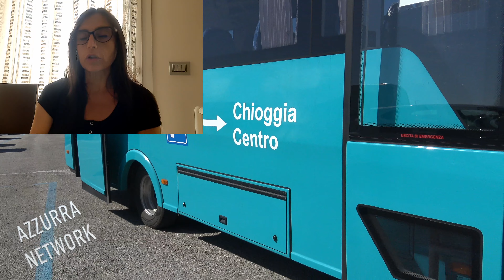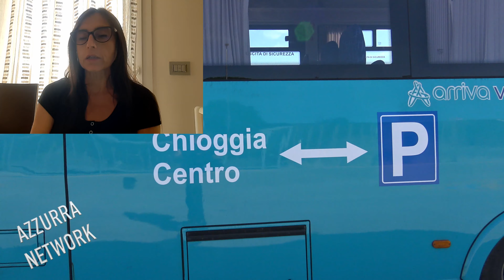BENE LA FESTA DEL PESCE AZZURRO MA I PARCHEGGI PER IL TURISMO NAUTICO?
Il giorno 12 agosto comincerà la Festa del Pesce Azzurro che durerà per una decina di giorni. Un evento che è stato possibile realizzare, al contrario della Sagra del Pesce che, probabilmente movimentando una folla molto più numerosa è stata sospesa anche quest’anno, deludendo tutta una popolazione.
La Festa del pesce Azzurro, uno dei pochi eventi importanti che vedremo e che vivremo durante quest’estate, si terrà nella tradizionale location, l’Isola dell’Unione, nel lato ad est, verso Sottomarina, dove solitamente trovano parcheggio i bus e le vetture di coloro che usufruiscono delle imbarcazioni turistiche e di pescaturismo ormeggiate su quel tratto di laguna.
Di fatto gli stand e i tavoli della Festa tolgono gli ultimi parcheggi a disposizione della cittadinanza all’ingresso di Chioggia.
Dall’altro lato il park scambiatore, che doveva essere collaudato a metà giugno, non è altro che ancora un cantiere.
Tutto ciò a cavallo di ferragosto, il periodo in cui un luogo turistico ha maggior necessità di parcheggi in un luogo, l’Isola dell’Unione, che non ha altre possibilità di offrire parcheggi vicini se non il centro storico (da cui con la ZTL si vorrebbero togliere vetture) o i vari parcheggi diffusi a Sottomarina, che non sono proprio agevoli per chi vuole usufruire delle gite in barca.
Senza voler discutere di chi siano o non siano le “colpe”, ammesso che lo siano, di questa decisione e vedere applicato per l’ennesima volta il metodo dello scaricabarile tra un ufficio comunale e un altro, sarebbe il caso di trovare una soluzione valida e celere per limitare le difficoltà di questo settore turistico.
Un parcheggio poco usato a Chioggia c’è e si trova a Borgo San Giovanni, si tratta del parcheggio scambiatore Lusenzo e di quello che vi si affaccia dall’altro lato della strada.
Sono distanti dall’Isola dell’Unione potrebbe essere una valida obiezione, ma ora la distanza non è più un problema insormontabile. Da pochi giorni è entrato in funzione un Bus navetta che ogni mezz’ora parte da Borgo per giungere al park all’Isola dell’Unione dove i battelli sono in attesa dei turisti. Ma le obiezioni non finiscono qua, un altro problema sono gli orari.
La navetta comincia il turno la mattina alle 8:30 e termina la sera alle 23 circa.
I battelli partono prima e non si può posticipare l’orario di partenza per tutta una serie di fattori. Ma anche questo problema con un po’ di buona volontà potrebbe essere risolto.
Basterebbe organizzare corse dal park scambiatore di Borgo all’orario più consono per poter accompagnare gli ospiti ai battelli e riaccompagnarli al parcheggio al rientro, almeno per il periodo in cui la situazione critica dei parcheggi all’Isola dell’Unione non sia rientrata.
Tutti hanno diritto di lavorare, se è possibile che tutti possano farlo senza ostacolarsi a vicenda sarebbe ottimale. Si è cercato di agevolare tante attività per dare la possibilità di recuperare ciò che è stato perso durante la pandemia, vedi i plateatici messi a disposizione gratuitamente ai ristoratori; organizzare qualche corsa dei bus navetta per agevolare il settore del turismo nautico e dell’ittiturismo sarebbe una soluzione altrettanto illuminata.